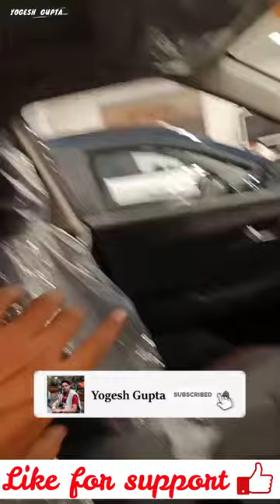Hyundai creta knight edition dashboard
1) ShineXPro Microfiber Cloth for Car - PureMagic 1100 GSM
2) 3M IA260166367 Dashboard Dresser (500 ml)
3) viper fluid
4) Turtle Wax ClearVue Rain Repellent
5) 3M IA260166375 Auto Specialty Tyre Dresser (250 ml)
6) Turtle Wax Scratch Remover - 100 ML
7) windshield scratch remover
8) AUTO SPA Charcoal Active Foam Car Wash Shampoo (Designed for Black Cars) 5LTR Proffesional's No.1 Choice
9) Wheel Tire Rim Scrub Brush
10)Chamois cloth Yellow f
11)windshield viper fluid concentrate
12) AmazonBasics Compact Portable Digital Tyre Inflator with Carrying Case
13)Quikprof Suction Cup with Free Tripod Mount Adapter Camera Accessories
14) jopasu car duster
15) ipop door guard
16) JPT RS3 2400watt 130 bar pressure washer
17) tyre cleaning brush
18) wavex tyre shiner